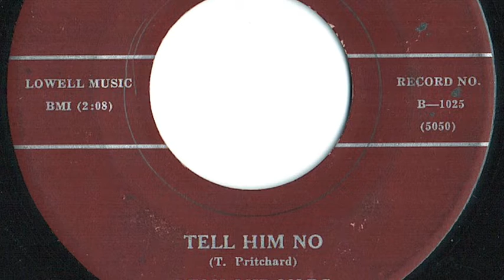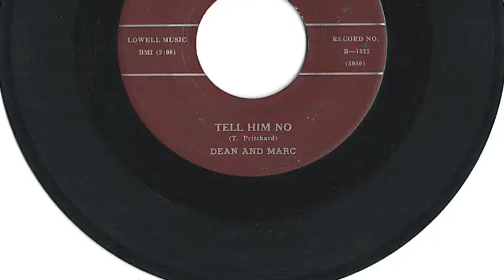Dean And Marc - "Tell Him No"